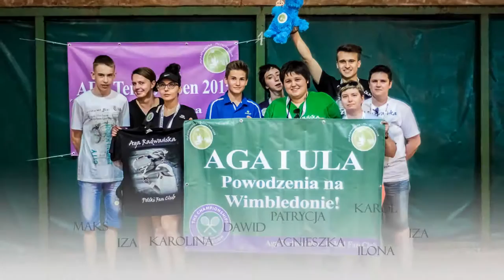AFC Tennis Open 2015 Warszawa - turniej tenisowy dla amatorów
W dniach 13-14 czerwca w Warszawie odbył się pierwszy turniej tenisowy dla amatorów organizowany przez AdaskoTeam, Maksa Wachowicza i "Aga Radwańska - Polski Fan Club"

Było fantastycznie! Dziękujemy wszystkim za udział :)

Aga Radwańska - Polski Fan Club